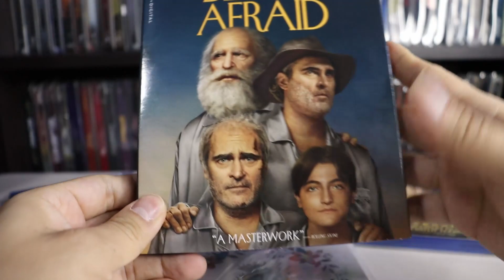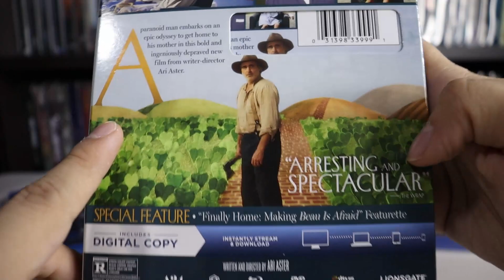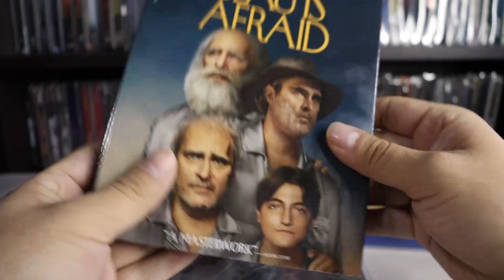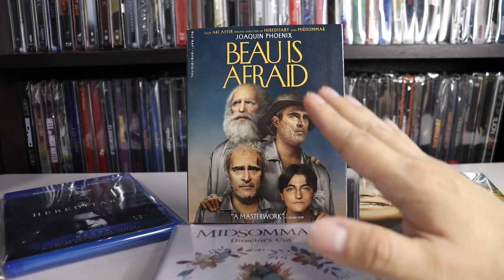Beau is Afraid en Slip sin 4K | Unboxing del Blu-ray por Cine en 70MM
Bienvenidos a Cine en 70MM.

Les dejo mi perfil de Letterboxd para que comencemos a seguirnos y leer nuestras reviews:

No olviden dejar su like y comentar, qué más quisieran ver en el canal banda.